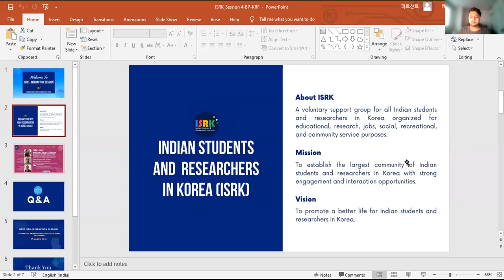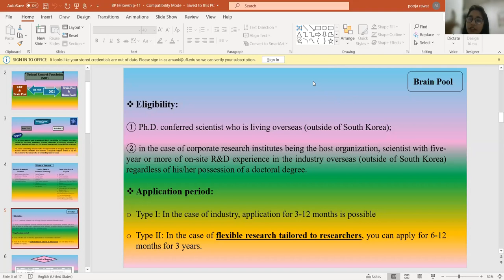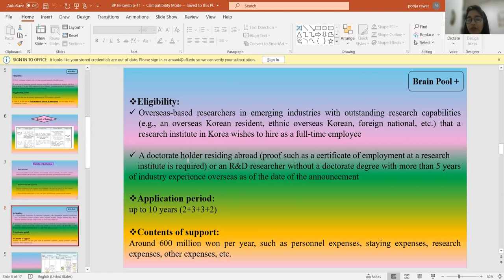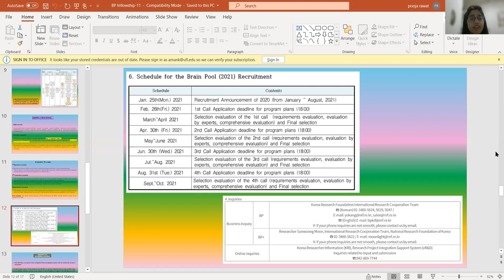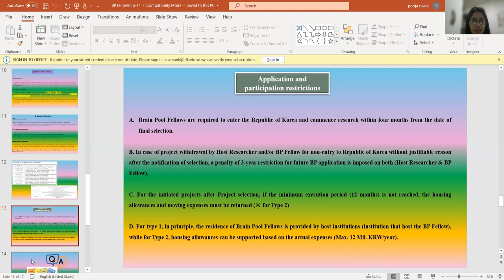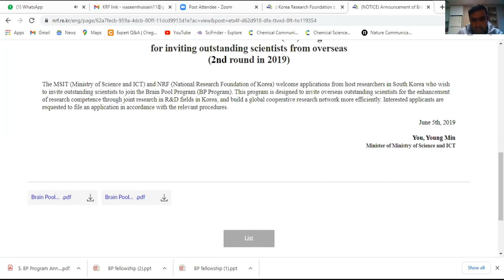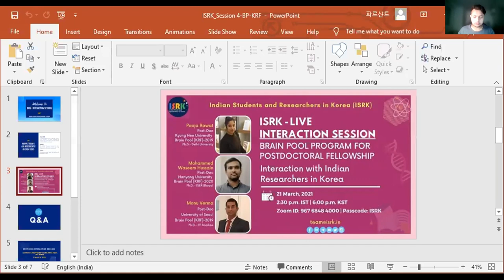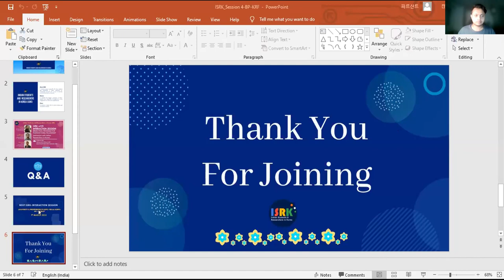Brain Pool Postdoc Fellowship in Korea | ISRK Interaction Session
The interaction talks about the Brain Pool Program for postdoctoral research in Korea. This video will provide you details about the application timelines, types of fellowships, benefits offred, eligibility and requirements, research fields,  selection process, and appointment procedure.

Please follow ISRK to know about higher studies & research opportunities in Korea.